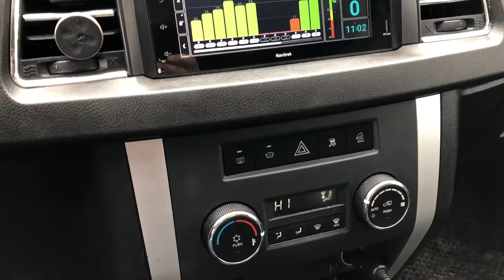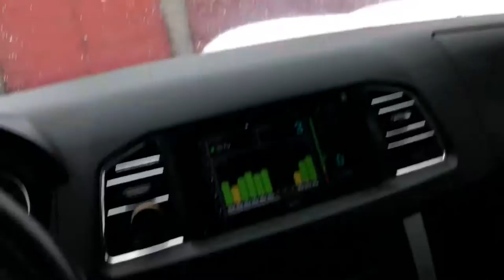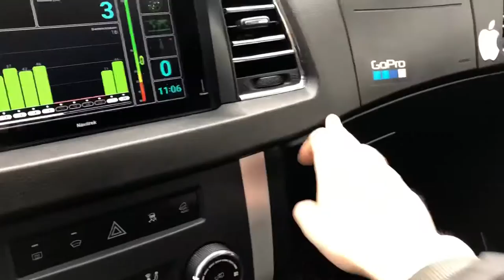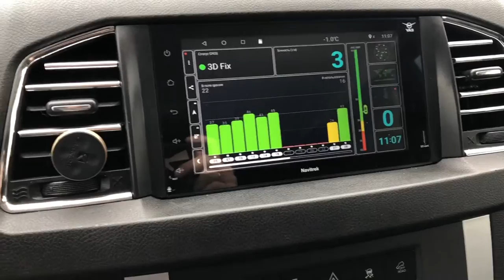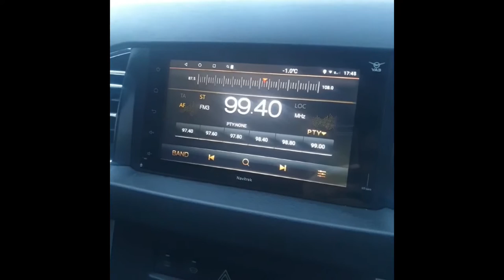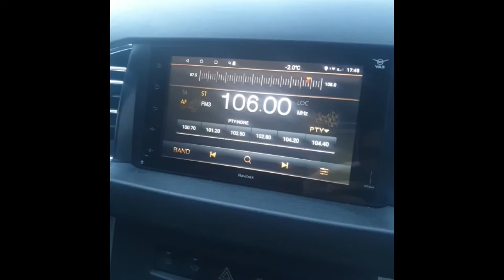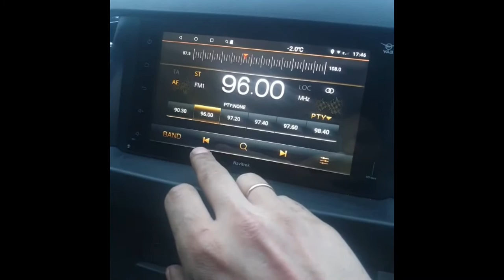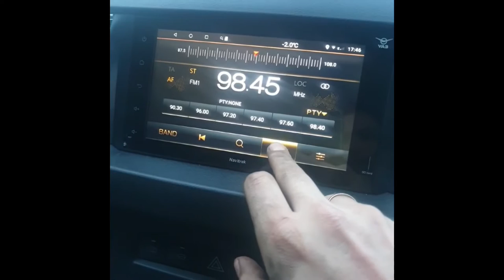Уаз Патриот замена антенны Gps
В постоянных разъездах стал пропадать сигнал gps. Решено было проверить антену. В которой как раз и оказалась проблема.